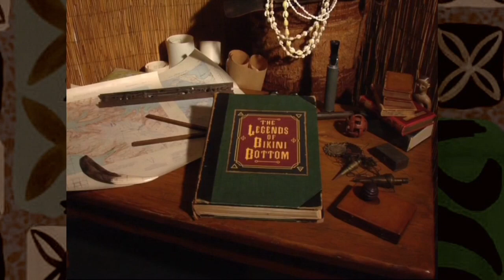{2018} Top 5 Best/Worst SpongeBob Season 7 Episodes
Here are 5 episodes that’re just...there, and another 5 I never want to think about again.